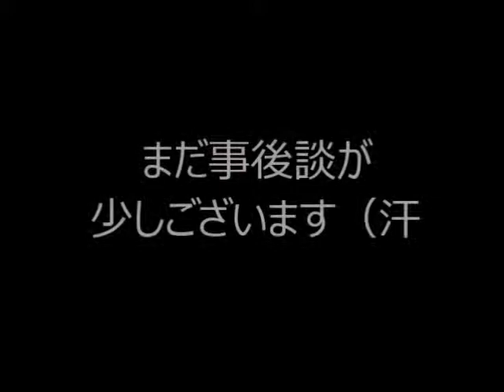３色ペンのシャーペンの先を0.3ｍｍに交換！（ロットリングシャープホルダー マルチペン用 0.3ｍｍ）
無事に交換できてよかった＾＾

ボールペン赤色0.7ｍｍ

ボールペン黒0.5ｍｍ

good_noon

撮影は倉庫です。自宅ではございません。
ヘルメットとサングラスは個人的な理由で着用しております。

撮影機材　　　カメラ　　ニコン　クールピックス　Ｓ3600
　　　　　　　　　三脚　　ＳＬＩＫ　Ｆ153